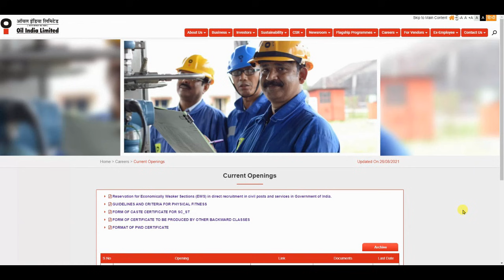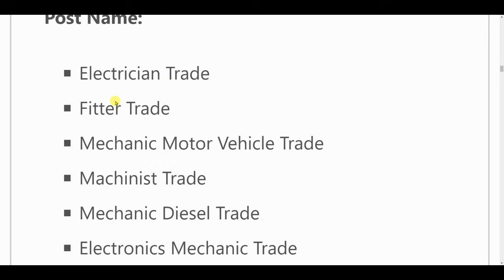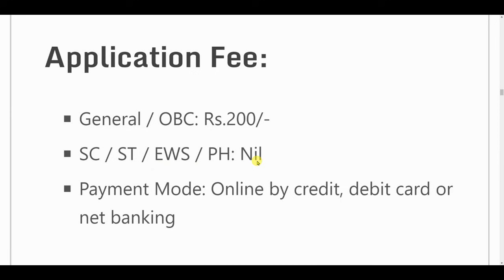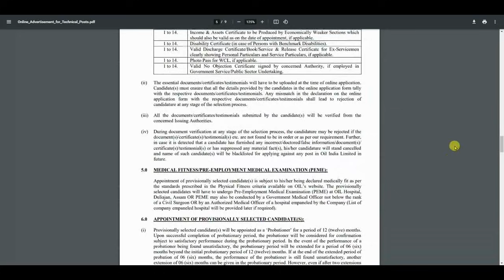Oil India Recruitment 2021 | Oil India Vacancy 2021 | Govt Jobs | Sarkari Naukari | Work From Home